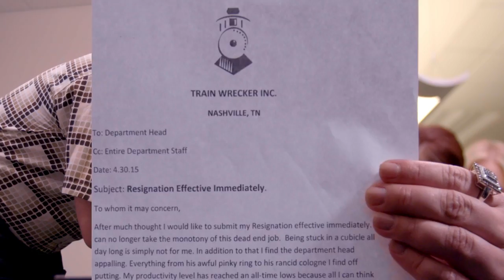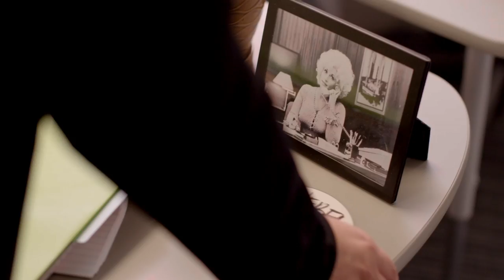Lauren Ashley & The Trainwreckers - Rebel Child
Directed/Produced by The Jukebox Romeos.